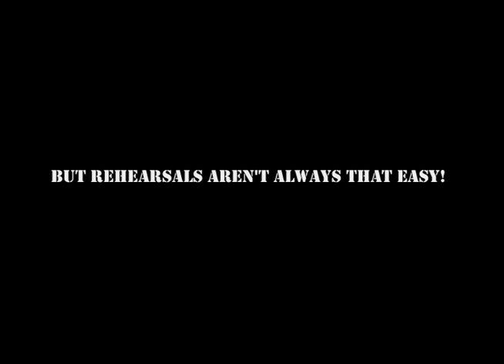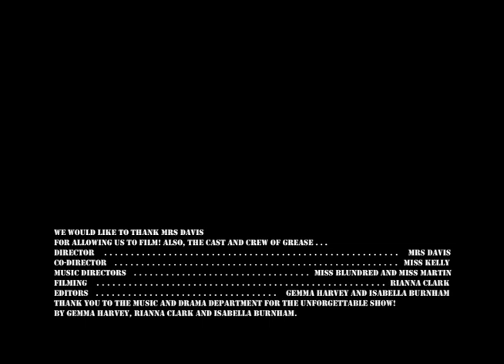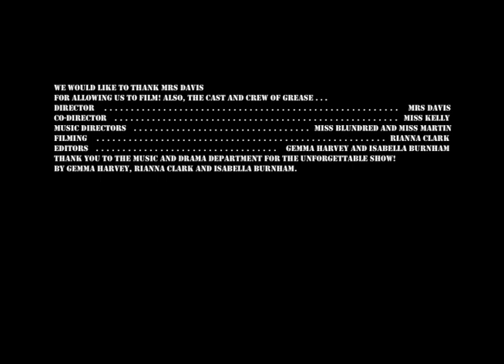Grease - Behind the Scenes!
Congleton High School put on a performance of Grease on January 25th, 26th and 27th 2012. Three of our media club members have put together this behind the scenes video showing the rehearsals, some of the performance and the action taking place backstage. We hope you enjoy!
Copies of the Thursday night performance are available for purchase on DVD from the School.